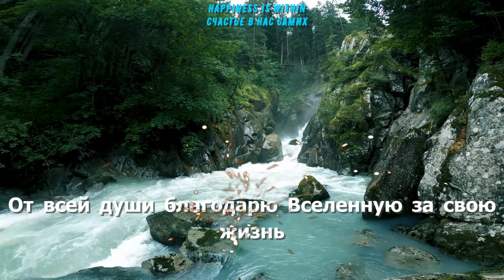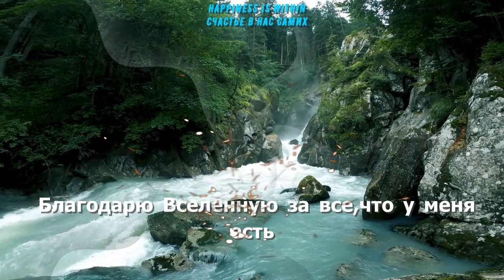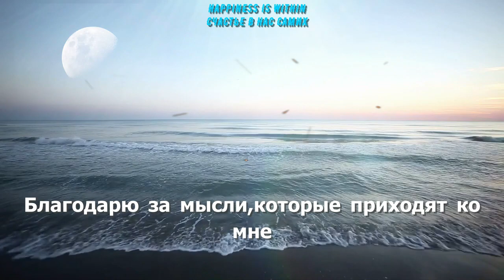💯МОЩНАЯ ПРАКТИКА "ВЕЛИКАЯ СИЛА БЛАГОДАРНОСТИ" 🎈🎈🎈tarot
МОЩНАЯ ПРАКТИКА "ВЕЛИКАЯ СИЛА БЛАГОДАРНОСТИ"